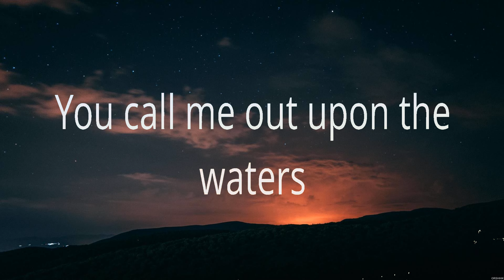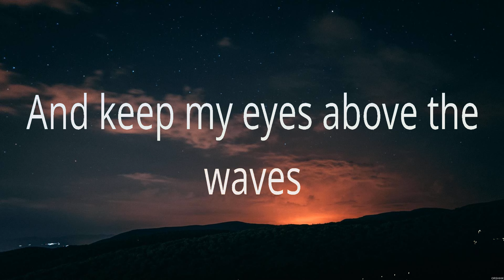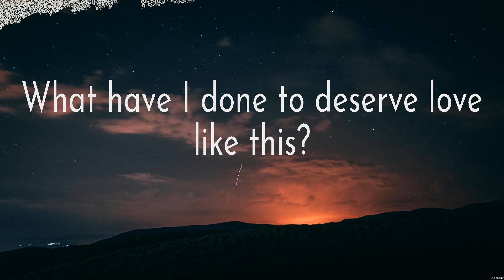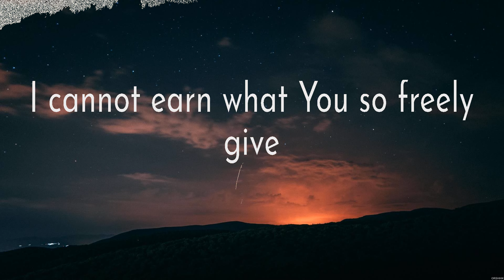Oceans - Hillsong UNITED (Lyrics) - Living Hope, With All I Am, Love Like This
1. Oceans - Hillsong UNITED
2. Living Hope - Phil Wickham
3. With All I Am - Hillsong Worship
4. Love Like This - Lauren Daigle